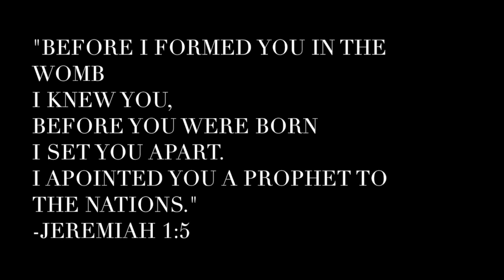Alexis Graduation Video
Congrats on graduating Alexis!